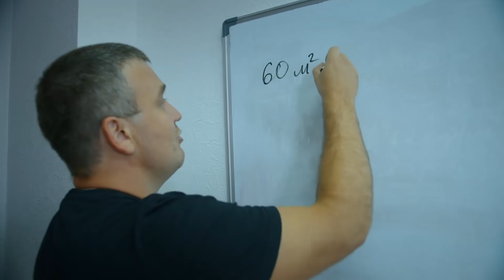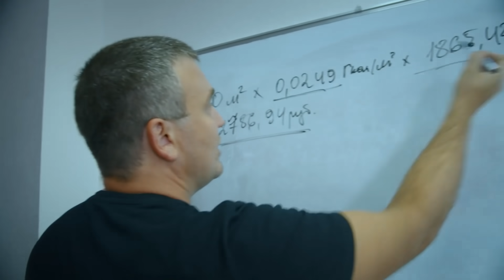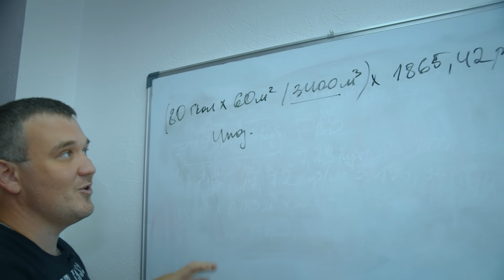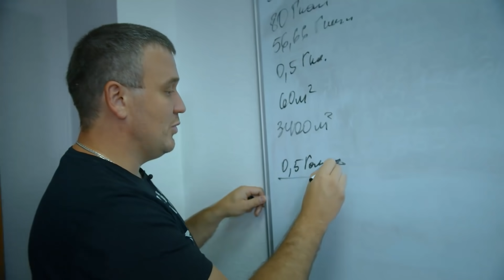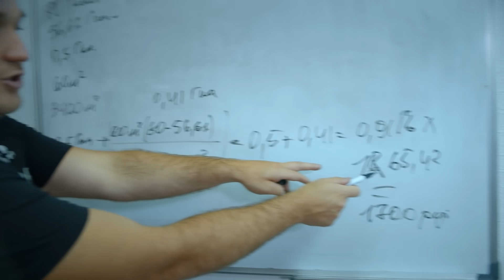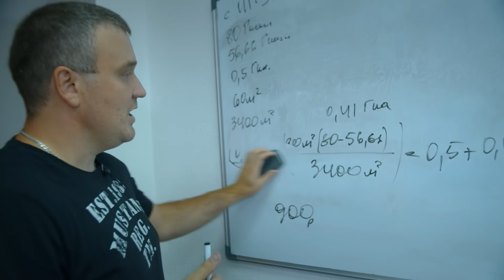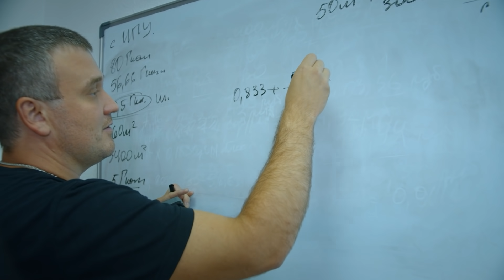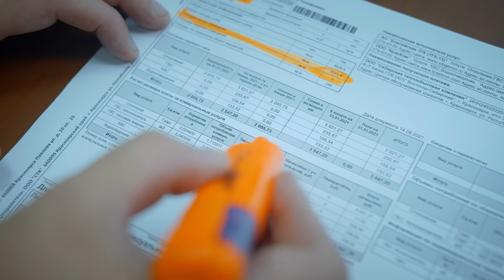Как рассчитывается плата за отопление по 1/9 (по факту)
Этот способ начисления платы называют «по факту» или по 1/9, так как в Сибири обычно отопительный сезон начинается в сентябре и заканчивается в мае, то есть 9 месяцев.

Каждый месяц управляющая компания (УК) снимает показания общедомовых счетчиков и передает их в ресурсоснабжающую организацию (СГК) не позднее 25-го числа. После передачи показаний поставщик тепла рассчитает плату для каждой квартиры в зависимости от ее площади.

В домах, где нет прибора учета тепловой энергии, оплату начисляют по по нормативу, утвержденному органами власти, равными долями в течение девяти месяцев — с сентября по май, независимо от даты начала и окончания отопительного периода. То есть и в теплом сентябре, и в морозном январе оплата останется одинаковой.